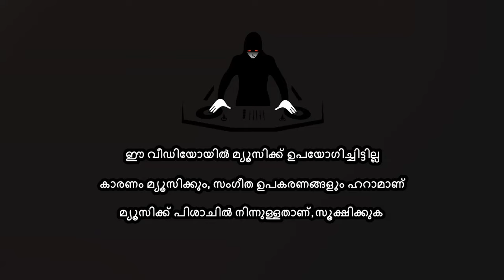ഖാറൂൻ - ചരിത്രത്തിലെ ഏറ്റവും വലിയ അഹങ്കാരി | By Arshad Tanur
ഖാറൂൻ - മാനുഷിക ചരിത്രത്തിലെ ഏറ്റവും വലിയ അഹങ്കാരിയായ മനുഷ്യരിൽ ഒരാളെ അല്ലാഹു ക്ഷണനേരംകൊണ്ട് നശിപ്പിച്ച ചരിത്രം...

മൂസ നബി (അ)ൻ്റെ കാലത്ത് ജീവിച്ചിരുന്ന ഒരു സാധാരണ മനുഷ്യൻ ആയിരുന്നു ഖാറൂൻ. എന്നാൽ പിന്നീട് സമ്പത്ത് കുമിഞ്ഞു കൂടാൻ തുടങ്ങിയപ്പോൾ ഖാറൂണിൻ്റെ അഹങ്കാരവും അതോടൊപ്പം കൂടിവന്നു...!!

Speech By: Arshad Tanur